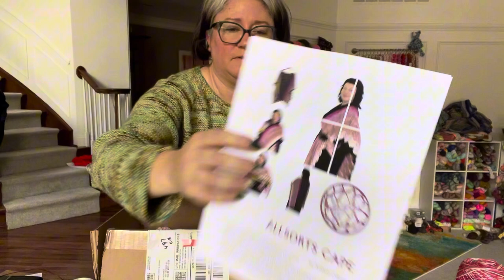Vlogmas 2024 Day 1 - Advent projects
Hope you enjoy Vlogmas 2024.  My days aren't always exciting, but I am excited to share and contribute to the awesome yarn community.

Winner will be announced on YouTube tomorrow and on Instagram December 1st

Worthy is the Lamb Advent from Well Watered Woman
Brightmore Christmas Churcn Novi, MI

FO’s
All socks are the vanilla sock on 9 inch needles by Kay the Crazy Sock Lady 64 stitiches, heel is longer than the pattern
Socks –  Giddy Yarn - Back to the future
Socks –  Tiny Human Knits - Dunderknit Rainbow

WIP’s
#1: Bag: The Prickly Owl
      Yarn: Long Dog Yarn - April sock set
      Pattern: Oxbow sock pattern and KAL
#2 Bag: The Prickly Owl
      Yarn: Scrumptious Purl - Cake for Breakfast
#3 Bag: The Prickly Owl
      Yarn: Freckled Whimsy Advent 2024
#4  Radvent Cardigan by Ambah O'Brien
      Yarn: Spur Creek Farm advent (2020)
#5  All Sorts Cape  by Ambah O'Brien
      Yarn:  Sprinkled Fibers 2022 advent

State of the Stash starting December 2024 inspired by Shauna Stitches and Lisa Knit all of the things
Yarn Enhancement November 2024
1.  Sprinkled Fibers minis 4 going to be Christmas socks to match my Christmas sweater
2.  Knitterly Things - Vesper yarns Holly and Ivy, First Frost, Cozy Season, Atmospheric Conditions, Bold and Beautiful

Speckled Sweater by Casapkina yarn by Fiber for the People Lady Liberty colorway
Adventurer shawl by Ambah O'Brien yarn by Hooker's Corner